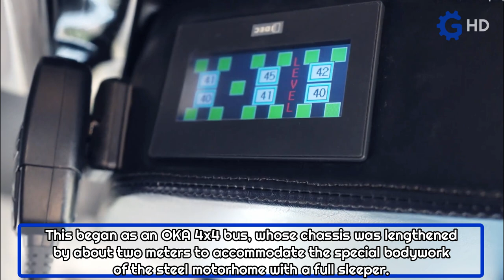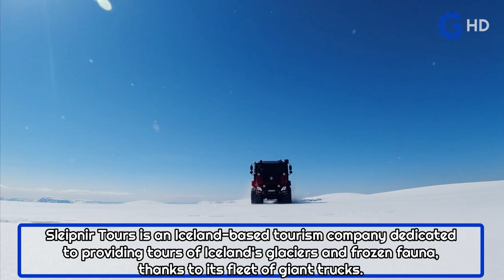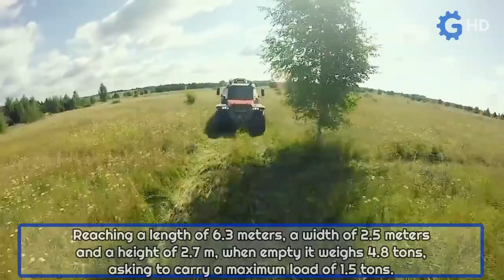Most Advanced Off-Road Special Trucks and Buses 2 ▶ Converted TATRA Truck All Terrain Bus